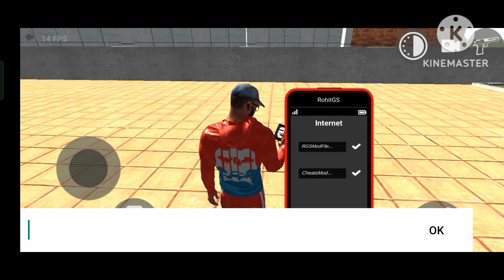Why indan bike driving 3d big update 2024 Just Won't Go Away || new link 🔗 🤯😨😨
CHEAT CODE NOT WORKING PROBLEM SOLVED

Sabhi link 1 hi car ki hai agar koi link work na kare toh dusri link try krna 👍

Hey guy's today I will play Indian bike driving 3d Game it's Interesting And Awesome. Today show in this video Indian bikes driving 3d Lamborghini Terzo Car File cheat codes New Update New Features.

kxpvineetyt
indian bike driving
Indian bike
rgs tool cheat codes
indian bike driving 3d rgs tool cheat codes

About : king of s k 234  YouTube Channel, where you will find Gaming video in Hindi, I hope this video was useful and you likes it, if you did impressed my video so press the thumbs up button.